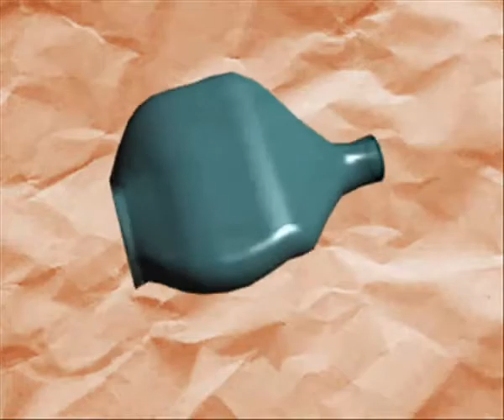EMMETI NON ROUND CONTAINERS HANDLING High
Miscellaneous Display of Non Round Layer Forming For Glass Containers